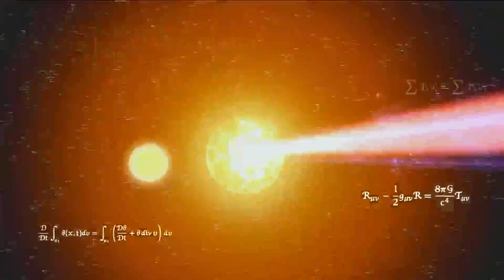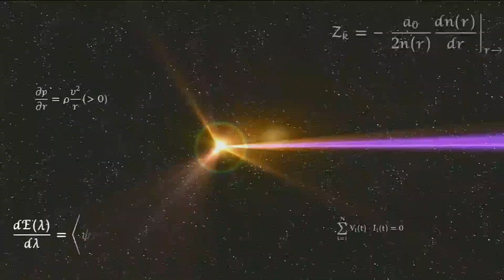Request for Francis Nguyen (Ultimate)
Title: Team Battle - EarthBound vs. Final Fantasty VII vs. Fire Emblem: Awakening vs. Donkey Kong Country
Red Team: Ness & Lucas vs. Green Team: Cloud & Sephiroth vs. Yellow Team: Lucina & Chrom vs. Blue Team: Donkey Kong & King K. Rool
Time Battle: 45:00 Minutes
Stages: Northern Cave & Umbra Clock Tower (Battlefield)
Songs: Advent: One-Winged Angel & Let's Hit The Climax!
Score Points: On
Final Smash: Meter On
Items: All
Spirits: Off
Launch Rate: 1.6